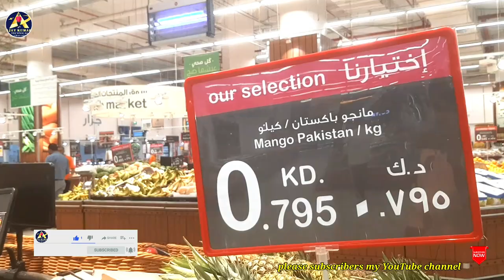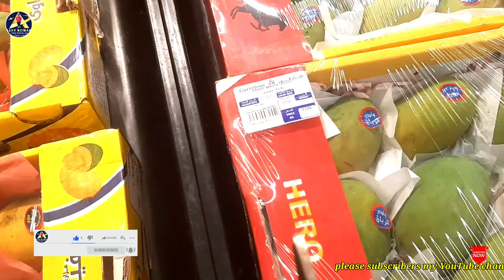360 Mall Kuwait city ఫ్రూట్స్ ఎలా అమ్ముతారో చూడండి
360 Mall Kuwait city ఫ్రూట్స్ ఎలా అమ్ముతారో చూడండి